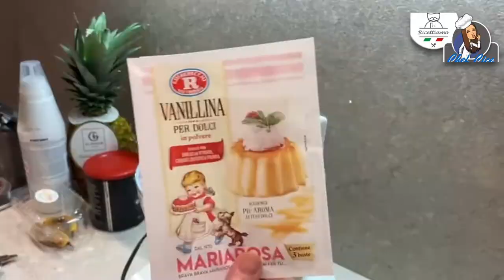Torta alle Fragole - Chef Cice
Ricettiamo - Ricette cucina facili e veloci Videoricette di cucina

Le ricette di Chef Cice

Facile!

Semplice!

Veloce!

Tradizionali

Speciali

Moderne

Cult